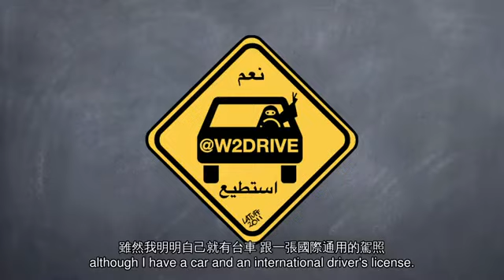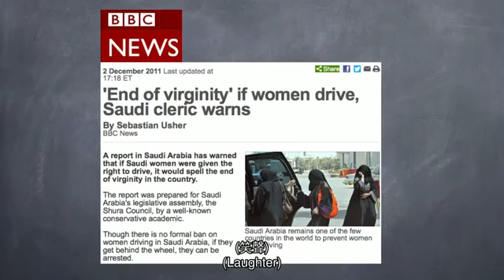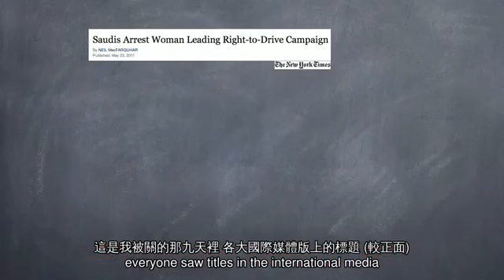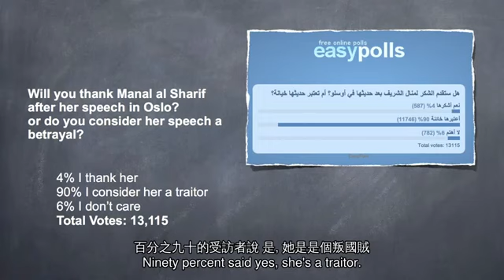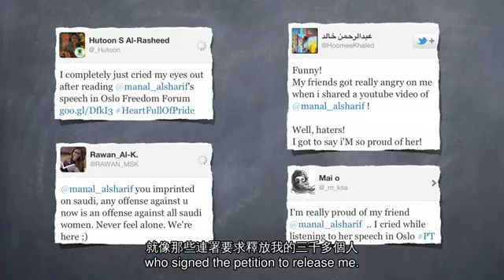TED 中英雙語字幕: 一個勇於開車上街的阿拉伯婦女